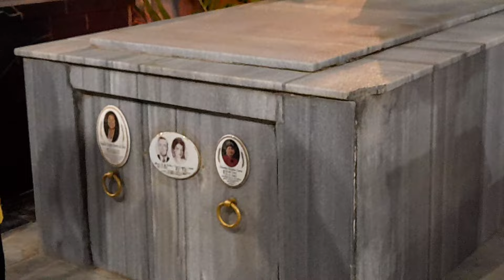A Noite Do Dia De Finado Cemitério João Batista Em Araruna-PB